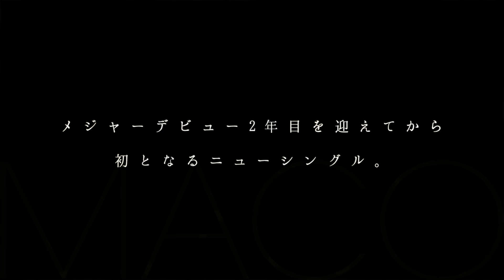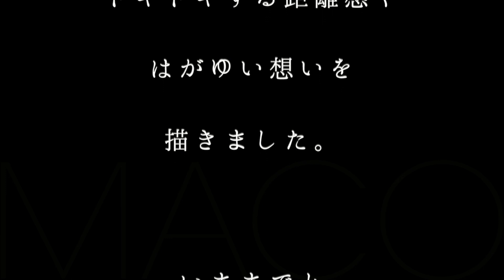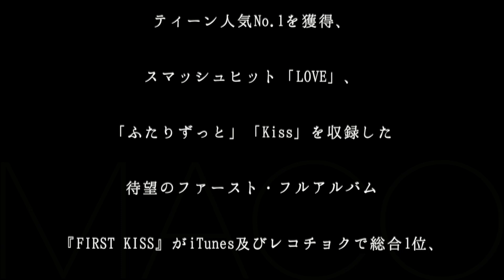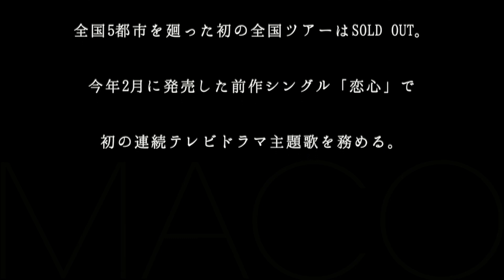MACO／恋人同士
▼MACO 新曲「恋人同士」
MACO、メジャーデビュー2年目を迎えてから
初となるニューシングル。
6月10日(金)配信限定リリース